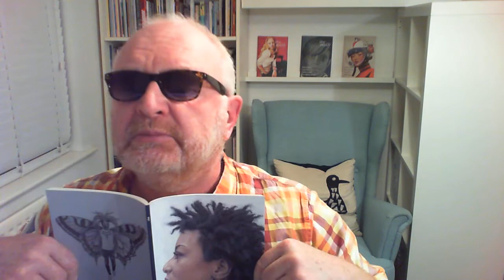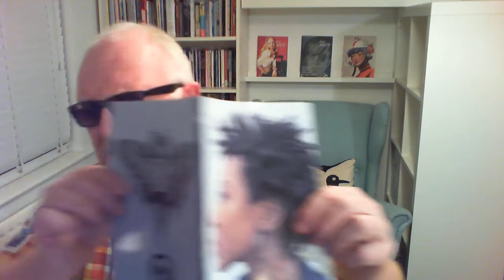Cigarettes After Sex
Two poems from PB7 (PB= world's greatest mag), Cigarettes after Sex,
The Specials, plus weirdy chair dancing.